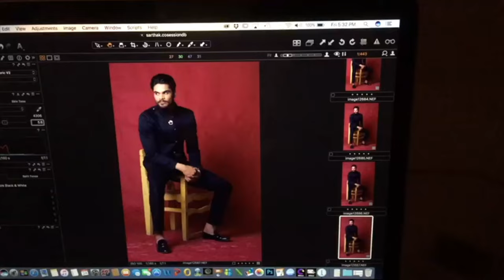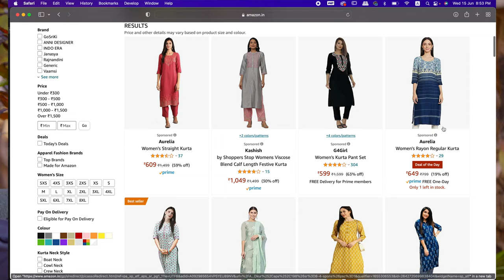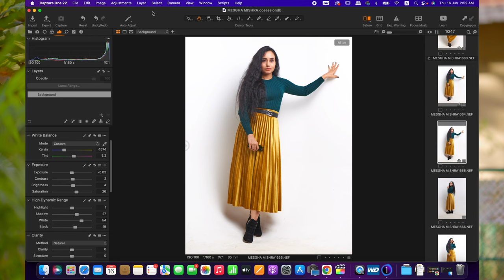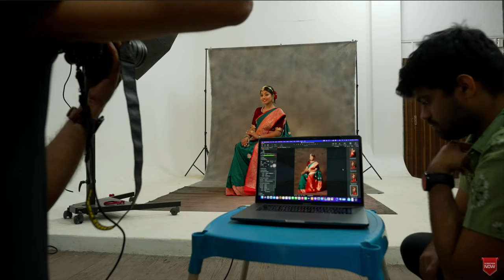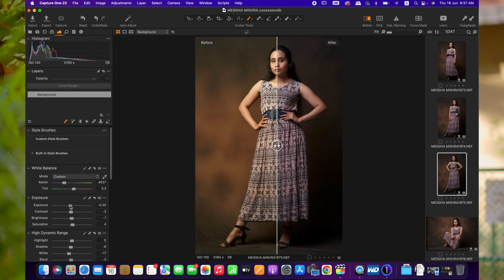E-Commerce Photography - All You Need To Know